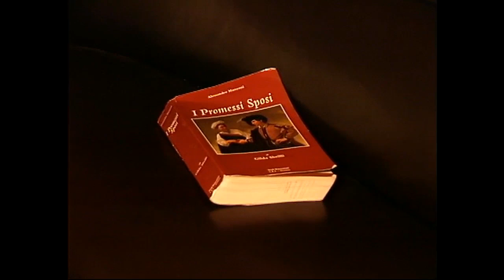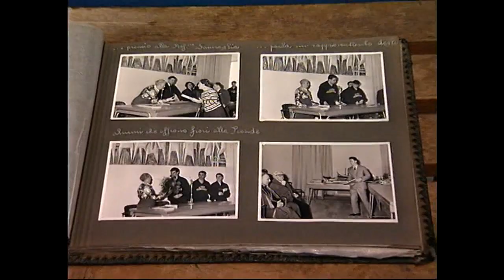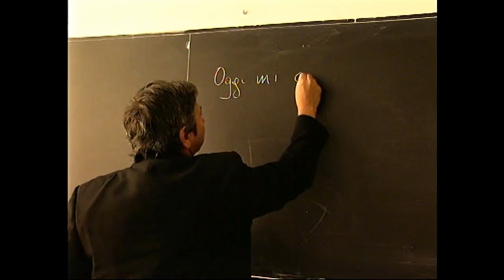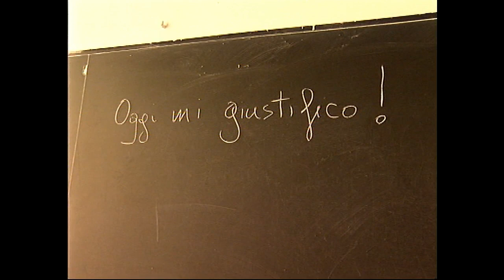LA CHIUSURA DEL SAVOIA 1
Mio servizio del  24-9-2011 di Rai Marche sulla chiusura del Liceo Savoia ad Ancona